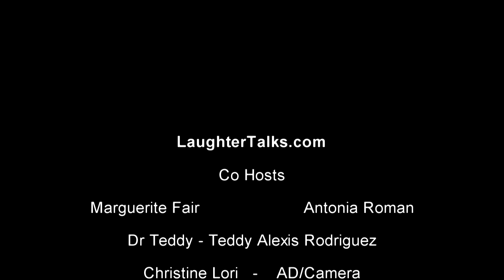Talking to Dr Teddy about Life and Pussy Cats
Dr. Teddy Alexis Rodriguez has all the answers to life's most important questions...as asked by the two Goddess co-hosts, Marguerite Fair and Antonia Roman. If it's laughter based, we are there!